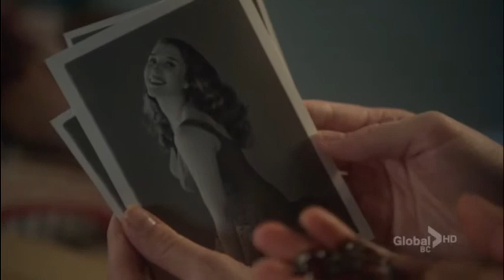Bomb Girls: Betty and Kate- So Close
Chronological depiction of Betty and Kate's relationship in Bomb Girls